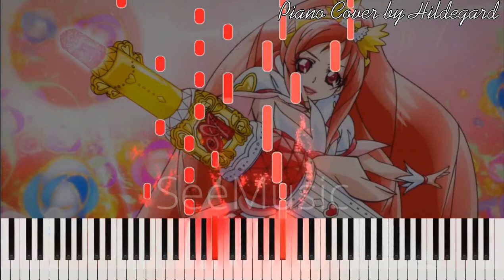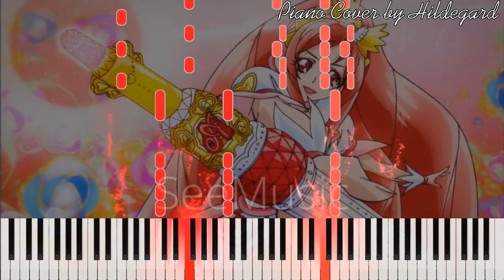Tokimekinasai! Ace Shot! Bang! - DokiDoki Precure OST Piano Tutorial by Hildegard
I love DokiDoki Precure OST the most in all Precure Series, so here I go, another DokiDoki song :333